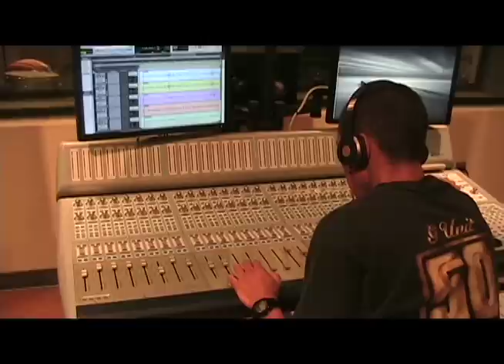E-Breezy - Blood Drive Rap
Clackamas Community College Blood Drive Rap.